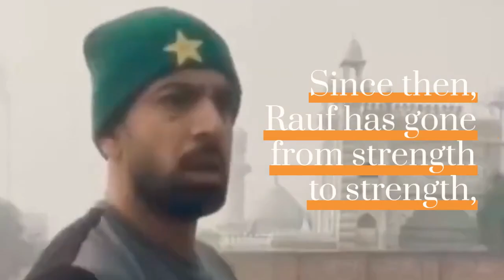Haris Rauf Tribute | The Speed Gun: Rise to Fame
Haris Rauf, the Pakistani fast bowler, has become one of the most exciting young talents in cricket today. With his lightning-fast pace and ability to consistently bowl at speeds of over 145 km/h, he has earned the nickname "The Speed Gun". In this tribute video, we take a closer look at Rauf's journey to the top of the cricketing world, from his humble beginnings playing tape-ball cricket on the streets of Rawalpindi to his rise to fame in the Pakistan Super League and the national team. We celebrate Rauf's aggressive attitude and never-say-die spirit on the field and pay tribute to one of the most exciting young talents in the game today.